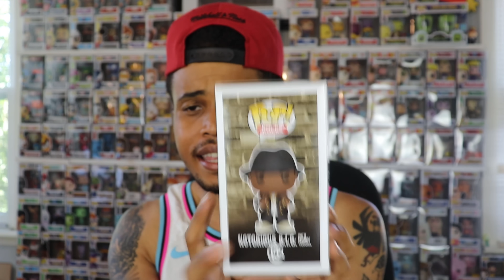EPIC GRAIL PULL! Surge Up Funko Pop Mystery Box Unboxing!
Check out the newest additions to my Funko Pop Collection. See if Surge Up has added any grails to my Funko collection.

ThePopSavage

Looking for available Funko Pops from mystery boxes?:

Popsavage.shop

Funko Protectors I Use

If you'd like to send me something:
Aaron